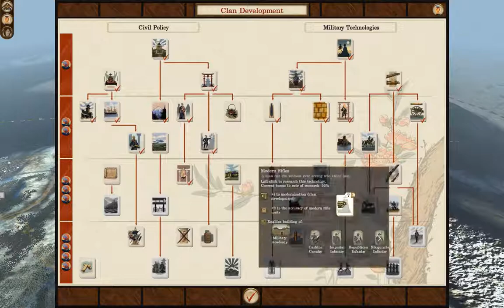Total War: Shogun 2 Fall of the Samurai - Episode 9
Getting our second army up in preparation for the oncoming war on the main land.